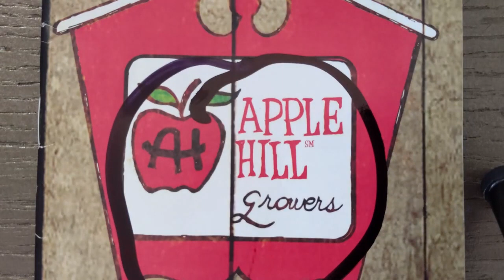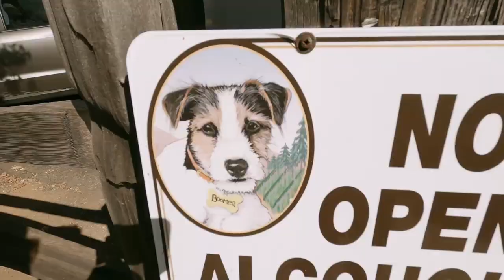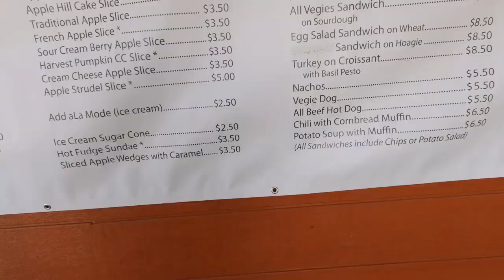Pumpkins, Wine, and Fudge - Travel to Apple Hill (2020)